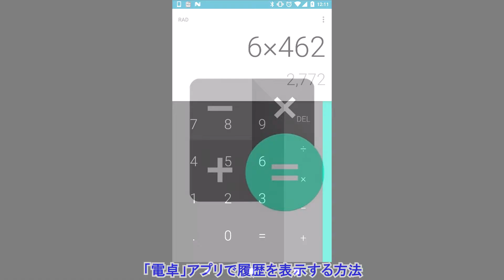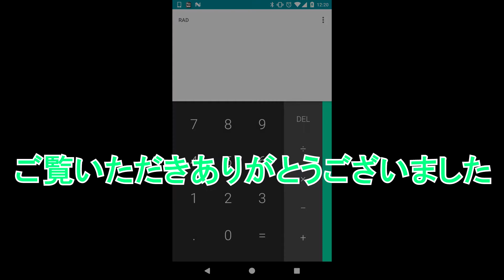Android の「電卓」アプリで履歴を表示する方法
【今回の内容】
今回は、Android の「電卓」アプリで履歴を表示する方法をご紹介しています。